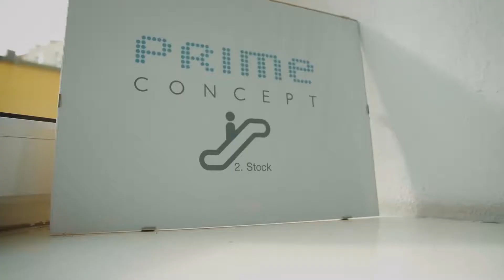Making Of LIWEST Mobil TV-Spot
Freiheit statt Laufzeit: Keine Aktivierungsgebühr, keine Servicepauschale, keine Bindung. Das ist LIWEST Mobil.